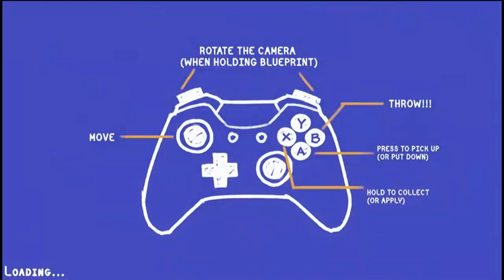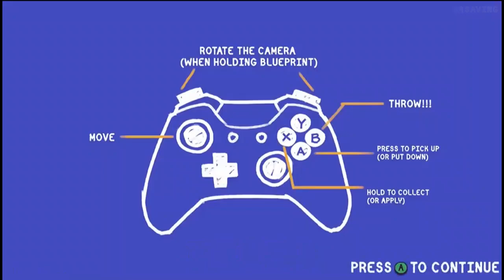tools up walkthrough part 5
Tools Up! is an exciting local co-op that tests your renovation and teamwork skills. Paint walls, tear off wallpaper, and move couches against the clock!